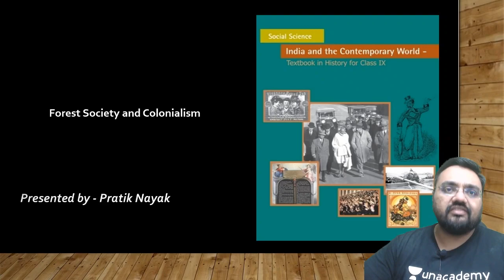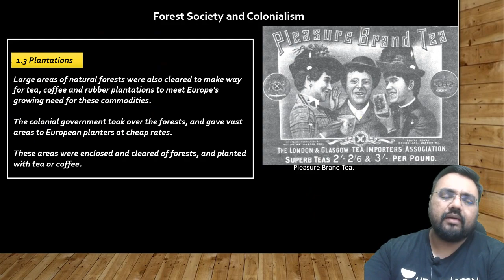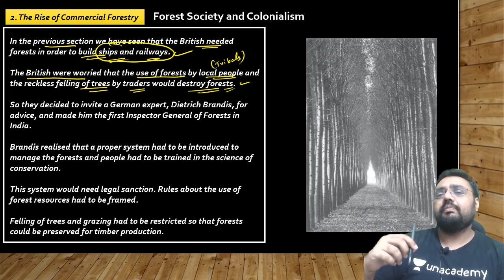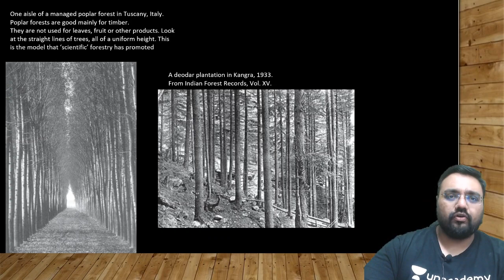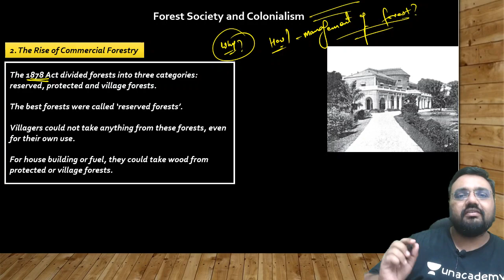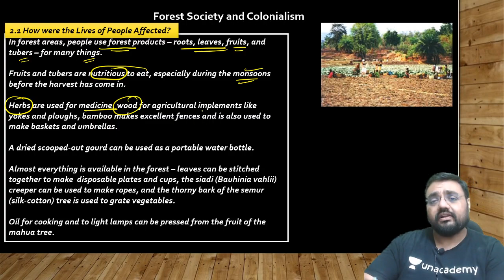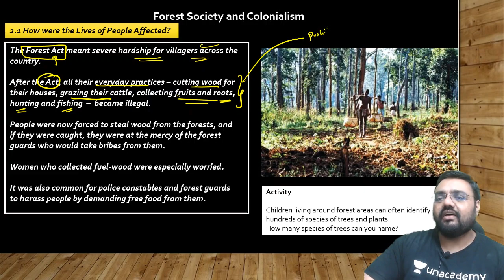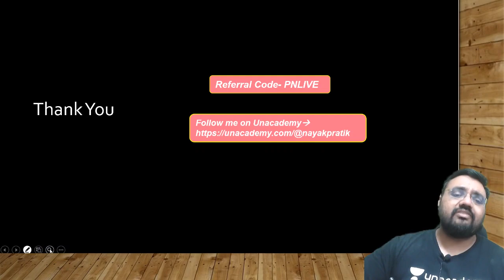L20: Colonialism - Impact on the Lives of People | Class 9 NCERT History | UPSC CSE/IAS 2021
Pratik Nayak discusses Class 9 History NCERT Chapter 4- Colonialism - Impact on the Lives of People.

This lesson starts with a discussion on the Class 9 History NCERT Chapter 4 Colonialism - Impact on the Lives of People by Pratik Nayak. It is very important for the UPSC CSE/IAS 2020 preparation.

Unacademy Subscription Benefits:

1. Learn from your favourite teacher
2. Dedicated DOUBT sessions
3. One Subscription, Unlimited Access
4. Real-time interaction with Teachers
5. You can ask doubts in live class
6. Limited students
7. Download the videos & watch offline

Unacademy UPSC CSE IAS french revolution constitutional Monarchy National Assembly french constitution #26 August Declaration Declaration of the rights of the men and citizen estate general Age of Social Change Rise of Liberalism Conservatism Radicalism in Europe